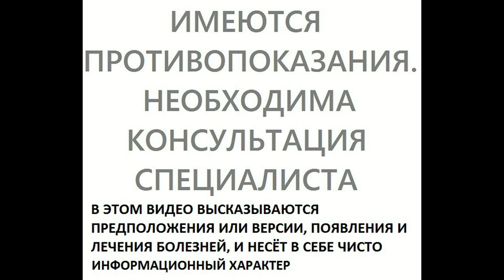ЛАПЧАТКА ДВУВИЛЬЧАТАЯ 600 лекарственных растений